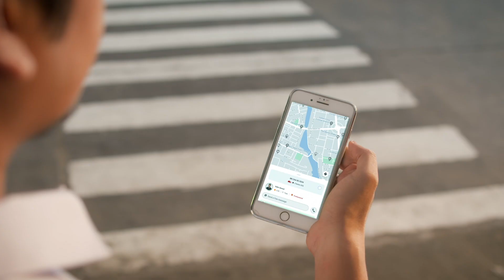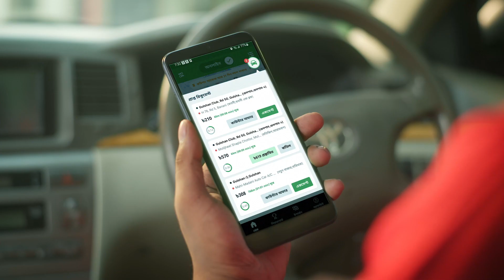Pathao Car Bhara ekhon apnar haate OVCs